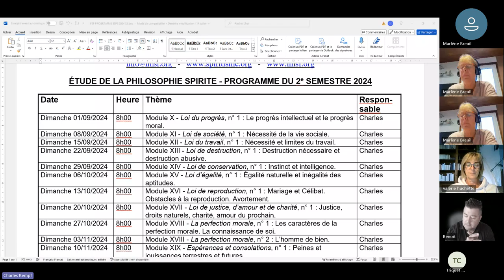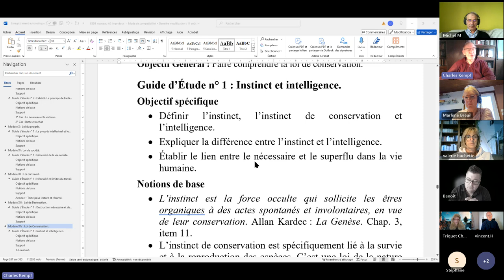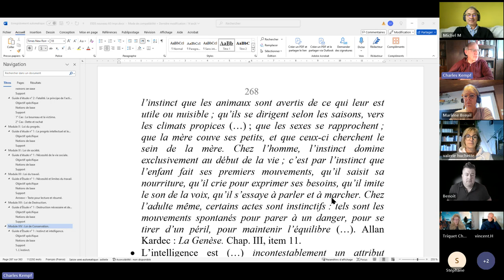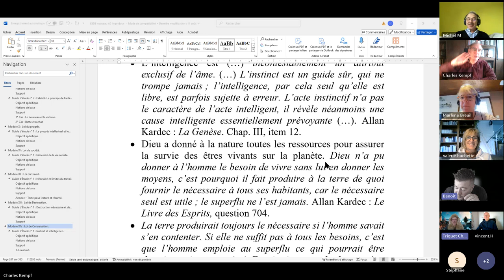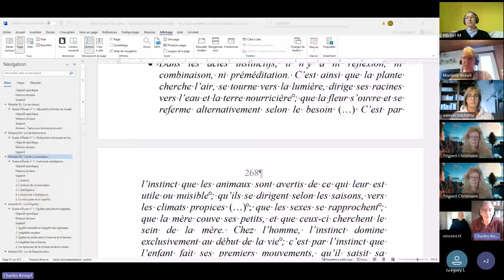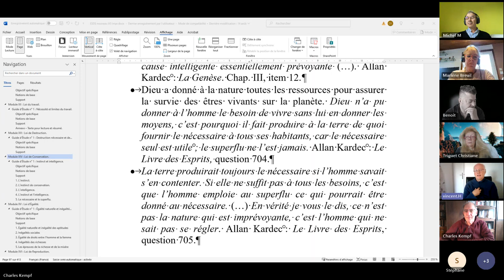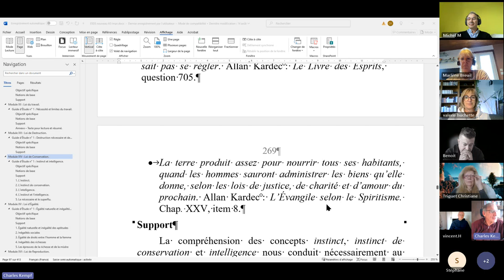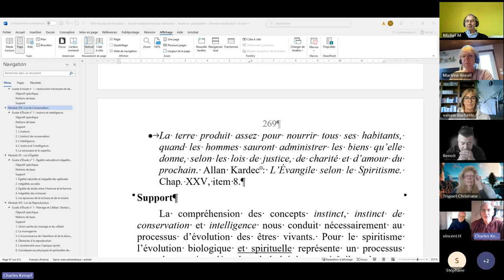ESPS 2024 09 29 XIV 1 Loi de conservation Instinct et intelligence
ÉTUDE DE LA PHILOSOPHIE SPIRITE - Module XIV - Loi de conservation, n° 1 : Instinct et intelligence.